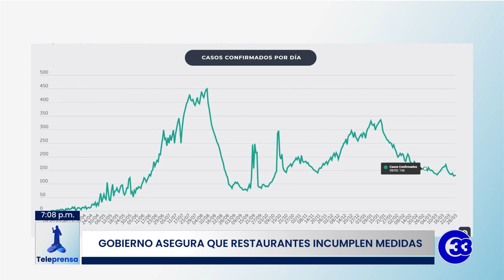Teleprensa33 | Minsal ha aplicado más de 133 mil vacunas de covid-19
El Ministerio de Salud informó que ha aplicado más de 130 mil vacunas contra la covid-19.